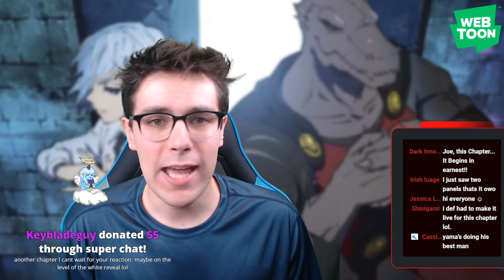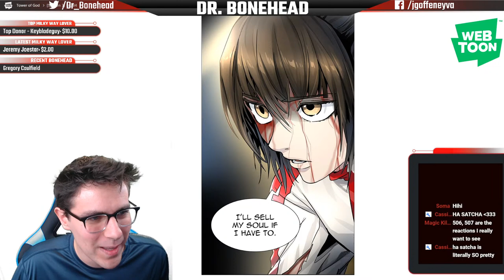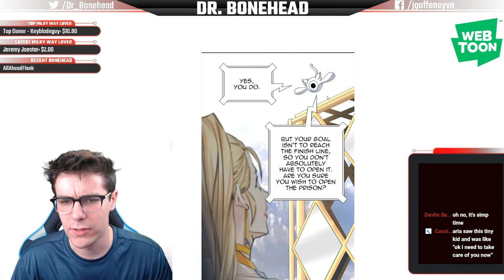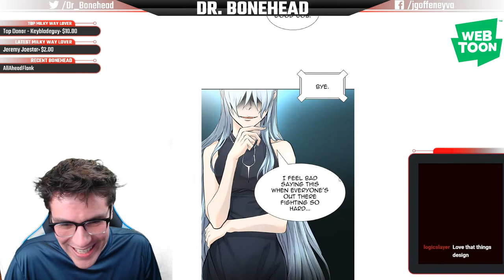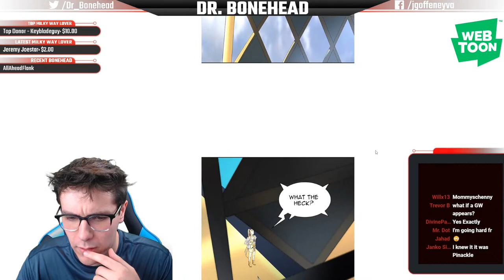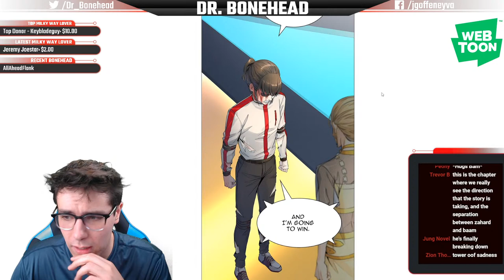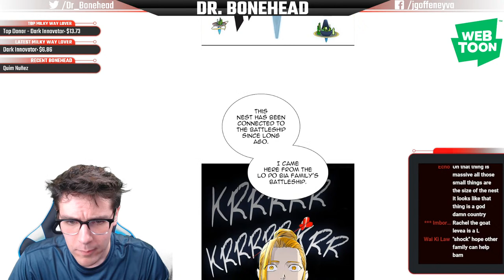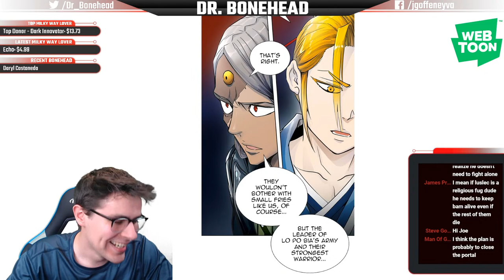LIVE REACTION to Tower of God S3: Episode 85 (Chapter 502)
Alright, apparently this chapter is really hype...well, to be fair, every chapter is a masterpiece. Let's dive in.

Thank you to Pack and Mavy for creating the Donation alert!

MUSIC

Flidan
Syed Masood
TechCrazy80
Wardast

HIGH RANKERS

Adam
Justin Carr
Nicholas Victorsen
The Cheese
Viralaine
Wesley Davis

RANKERS

Bart Dorn
C. Antignolo
Chance Simmons
Christopher Newby
James Thomsen
Michael Dell’Amico
Nate-The-Great
Nendac
Olof Lind
Ryce1
Smap the Slayer Anime
Soren Kwasigroch
The29thTaco
Thorian Scabiei
Tom Boggess
Zachary Jacobs
Zoro OneSama

SLAYER CANDIDATES

Alex Wilson
Alunnar
Bubblesdied
Cameron Etheridge
Chrystian Young
citlalli rosas
Connor Pritchard
David Hamilton
Drake Tubbs
dsunshine3
Entropy
Fatalize
jackydoki
Jake
James Tennant
Jessie
Jody Williams
Johnvsworld
JonTheBush
Kaloyan Gospodinov
Kemps Ridley
Lady Kildragon
Léna Van Assche
Luis
mike thompson
Panape
Red Miller
Robert H Morrison-cumming
Ronard Black
Ryan Pontician
Sebastian Welz
Steel
Toneko
Tkh
Tyler K
WT

E-RANK REGULARS

Alpha Mazino
C_Bass
Dahia the Cat
Dave8081
JOANNA XIONG
Joe M
Lachlan
Michelle McCann
Nathan Terv
Olibinis
Sen_Chou
SmilePlease
Susy Blue
Yunael Tilahun
Zen